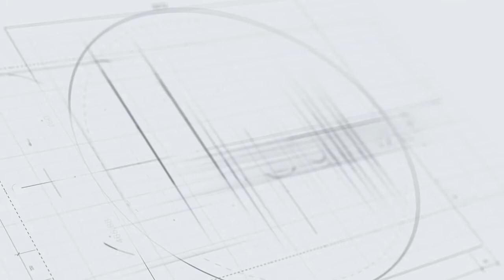Episode 54: 50 Questions to Ask Yourself for Personal Growth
Trigger Warning: This week I do talk about suicide and violence.

I found this list of 50 Questions to Ask yourself for personal growth
From Maddie Blank of Michigan State University, last week I answered the first 25 and this week I am answering questions 26-50.

I encourage you to answer the questions on the list too.

1. What moment changed your life forever?
2. What does your ideal day look like?
3. What is your favorite book/movie/show/song and why?
4. What are you most afraid of?
5. What are you most proud of?
6. What is something that you cannot live without?
7. What do you wish you did more of?
8. What's a hobby that you wish you could do?
9. What's your favorite part of your life right now?
10. Where do you see yourself in five years from now?
11. What makes you laugh?
12. Who is the one person that you can call, no matter what happens to you?
13. If you could go back and change one part of your life, what would it be and why?
14. If you could make one change in the world, what would it be?
15. What is something you feel passionate about?
16. What is your dream career?
17. What piece of advice would you give to your younger self?
18. When was the last time you did something that you were afraid of?
19. What do you do to relax?
20. What's a long shot that you have taken that has paid off?
21. What are you tired of hearing about?
22. If you could change one thing about yourself, what would it be and why?
23. Who has completely lost your respect?
24. What do you hope never changes?
25. Where is your favorite place to visit?
26. If you could live anywhere, where would it be and why?
27. What is something that you would make a scene in public about?
28. What are you most afraid to lose?
29. What are you most insecure about?
30. What chance of fate changed your life forever?
31. What is something you regret doing?
32. What is the best and worst thing about getting older?
33. What part of your life do you miss the most?
34. If you could go back and fix a relationship with someone, who would it be and why?
35. What's the hardest lesson you have learned?
36. What do you do to feel "alive"?
37. What's the most exhilarating thing you have done?
38. What inspires you?
39. What do you believe is a "good life"?
40. What do you take for granted?
41. What risks do you believe are worth taking?
42. What was the hardest loss you have ever experienced?
43. Was there ever a point where you felt like giving up, but didn't?
44. What are some events in your life that made you who you are?
45. What is your favorite season, and why?
46. What do you spend most time thinking about?
47. Where would you spend all your time if you could?
48. What qualities do you admire about others?
49. What was your closest close call?
50. If you died today, how would you want to be remembered?

You want to have more Creativity in your life, and really why wouldn't you want that?

We are all creative individuals, but sometimes we don't feel like we are. But, building our creative muscles can help in so may areas of our lives. Creativity helps with our mental health, our careers, it makes life more interesting and fulfilling.

We often think about creativity as making something, but in fact the root meaning of the word means 'to grow'. Creativity's by-products are some of the major achievements of civilization -  from the invention of the wheel to our amazing technology we use today.